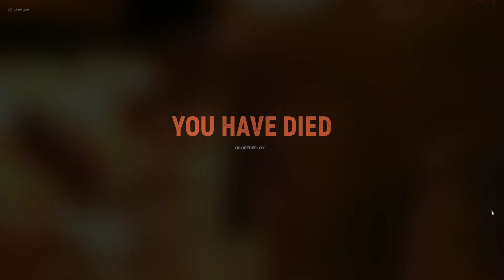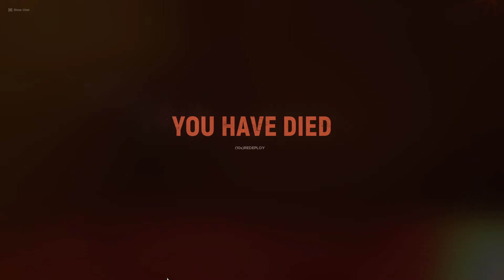Hell Let Loose gameplay axis faction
Hell Let Loose gameplay arty, tanks, infantry, i must say it is a really nice game !
i got plenty of nice videos on my channel so be sure to pay it a visit.